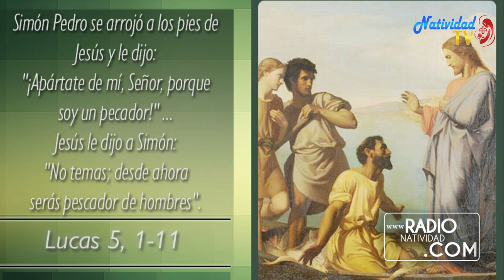EVANGELIO DE HOY. Jueves 03/09/2020 P. JUAN CARLOS GÓMEZ YANEZ